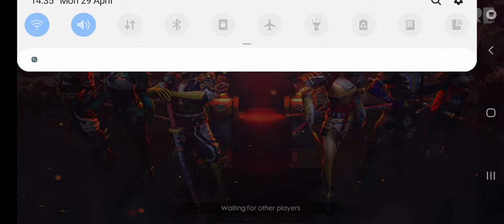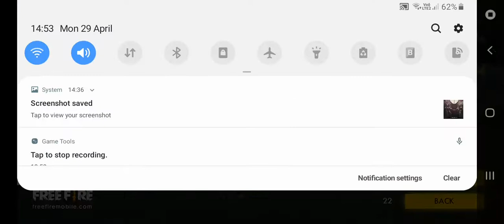Omg hackers 😭😭😭 bhai log nai game 1 game play video kharab kar diya😭😭